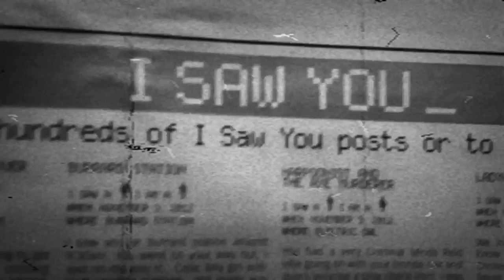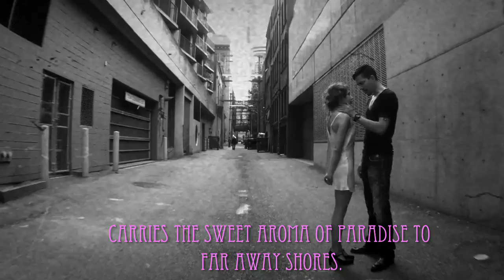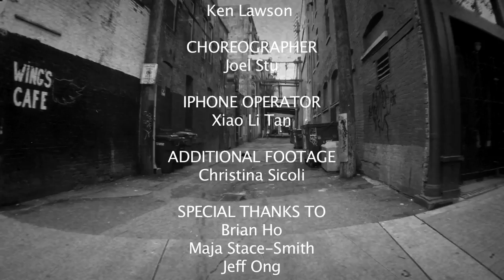LUCILLE IN LOVE: I SAW YOU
Lucille is a 1920's gal trapped in the modern day world looking for love in all the right places. Unfortunately her delusions get the best of her in more ways than one.